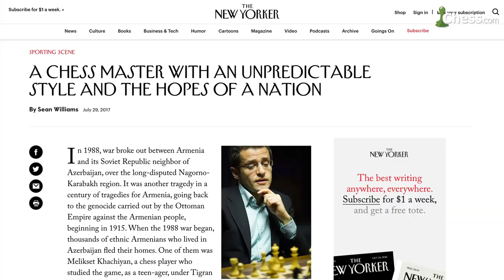Saint Louis Blitz: Levon Aronian On Leading The St. Louis Blitz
Levon Aronian discusses the first day of blitz chess. He increased his lead at the Saint Louis Rapid & Blitz tournament.